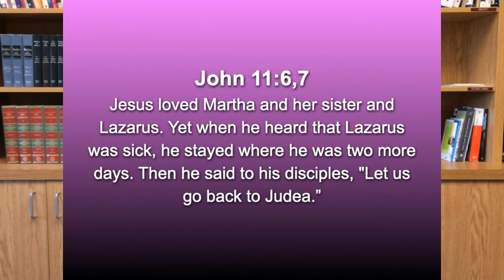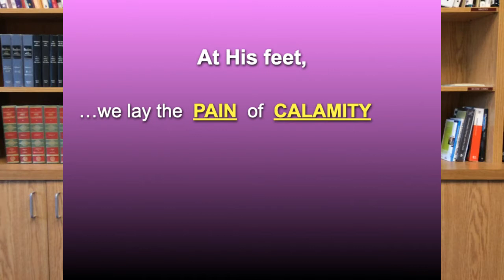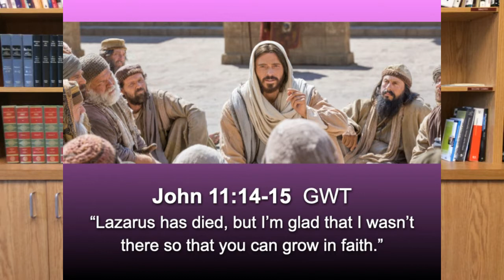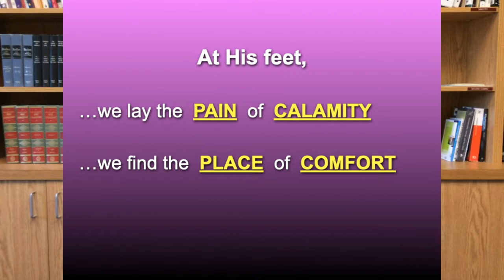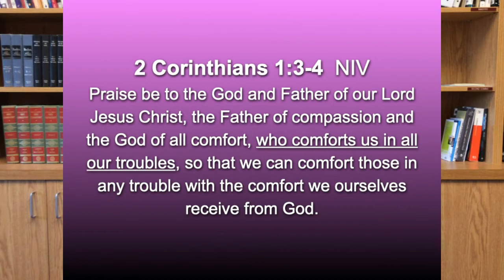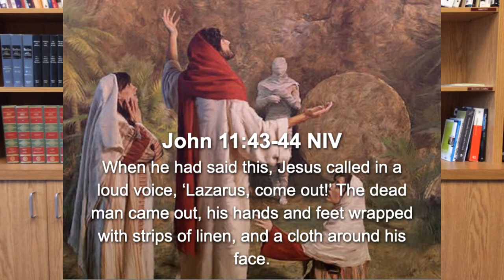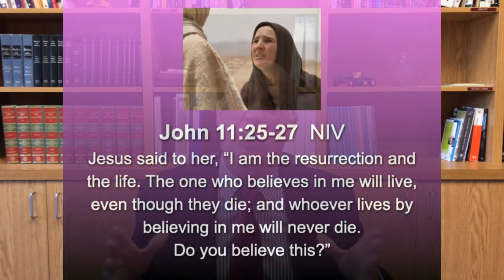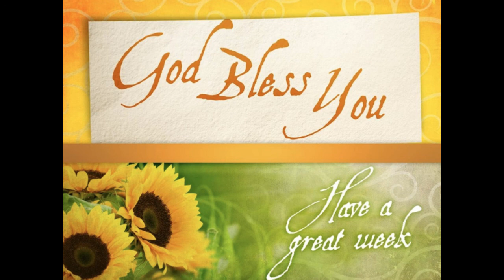At His Feet " Having a Mary Heart Part 2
"Sharing Her Burden" John 11: 1-44